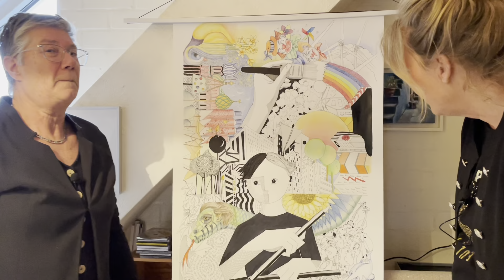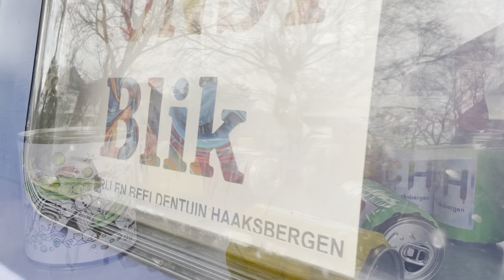20230225 Haaksbergen Kunstblik - Marianne Appels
VIDEO Kunstblik - Marianne Appels

Veel van de gedetailleerde tekeningen van Marianne Appels bestaan uit 1 enkele lijn.

Haaksbergen heeft een rijk en divers aanbod aan kunst en cultuur. Hier kan nieuw talent zich ontwikkelen. Steeds meer Haaksbergenaren en bezoekers in ons dorp genieten van cultuur.

In Haaksbergen en de omgeving zijn veel cultuurmakers en kunstenaars actief. Ze hebben allemaal hun eigen verhaal, maar vooral werken ze vanuit een passie, die zichtbaar is in hun kunstwerken.

Zou ik dat ook kunnen tekenen? Deze vraag komt heel regelmatig op bij de van oorsprong Brabantse Marianne Appels. Tijdens een wandeling, het boodschappen doen en de verdere dagelijkse dingen registreert haar brein van alles. Vervolgens duikt ze thuis in Haaksbergen graag haar atelier in waar de mooiste kunstwerken ontstaan.

Veel van haar gedetailleerde tekeningen bestaan uit 1 enkele lijn. Haar 'silly people' kom je in veel van haar tekeningen tegen. Tijdens de pandemie heeft ze daar een boekje vol mee getekend! Heel herkenbare situaties kom je tegen uit die periode.

Maar het grote werk gaat ze inmiddels ook niet uit de weg. Ademloos kun je je verliezen in alle piepkleine details.
Van bruine bonen wordt Marianne echt niet vrolijk maar worstenbroodjes... daar mag je haar voor wakker maken!

Over Kunstblik

Kunstblik is een initiatief van twee Haaksbergse kunstenaars, Erik Loman en Jolanda Bouwmeesters. Met hun kunstblik, een oldtimer volkswagenbus, rijden ze door Haaksbergen en omgeving om een blik op de plaatselijke kunstenaars (in de ruimste zin van het woord) te werpen. Ze vragen de kunstenaars op soms ludieke wijze het hemd van het lijf. Op deze manier zetten zij kunstenaars en hun werken in de spotlights die ze verdienen. Het duo sleept ook altijd een topfotograaf, Conan Street Photography, mee die een verassend flitsende fotoreportage van het geheel maakt.

Kijk voor meer informatie op de website van Marianne Appels

Kijk voor meer informatie op de facebook pagina van Marianne Appels

Kijk voor meer cultuurmakers op de website van de Cultuur Coalitie Haaksbergen

Interview: Jolanda Bouwmeesters en Erik Loman
Montage en tekst: Jolanda Bouwmeesters
Foto's: Conan Street Photography
Eindredactie: Michel van der Voort